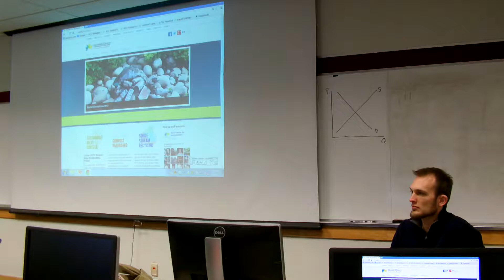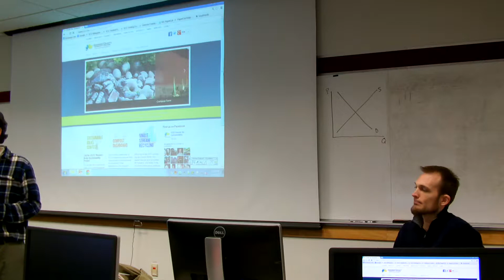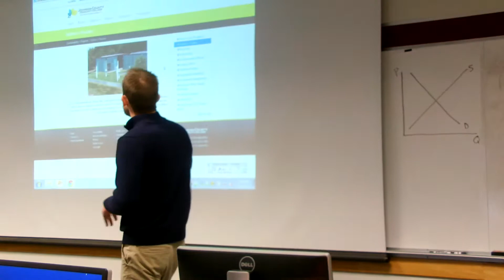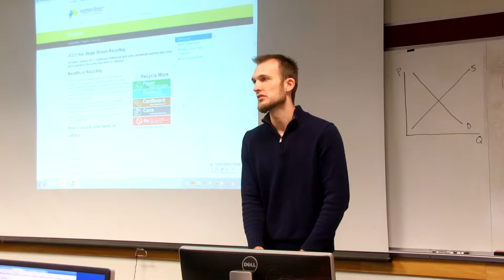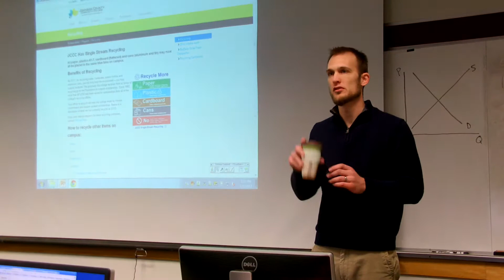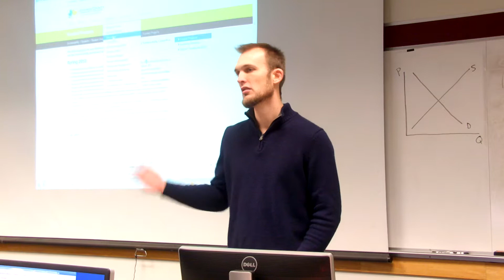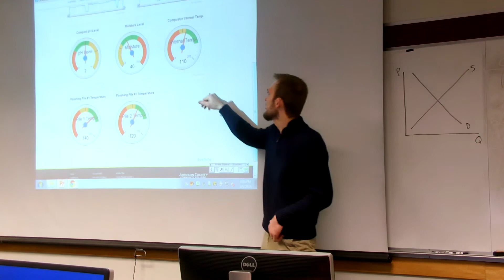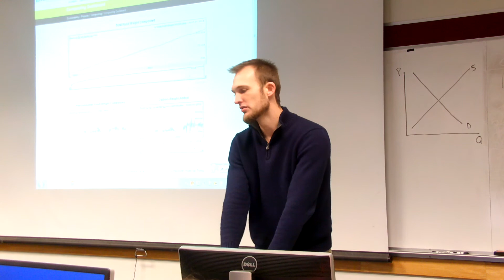Ryan Wing on Sustainability